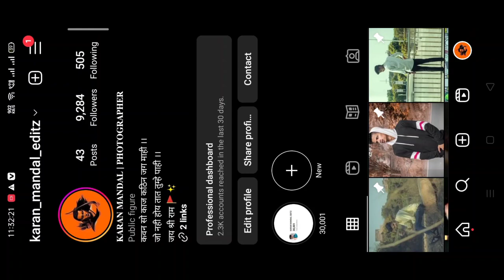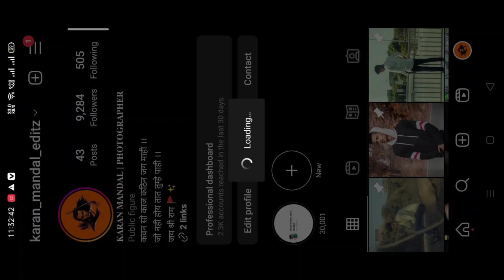How to add unique and attractive insta profile 2023 | unique and cool profile on Instagram 2023